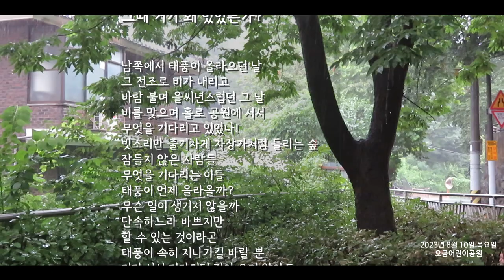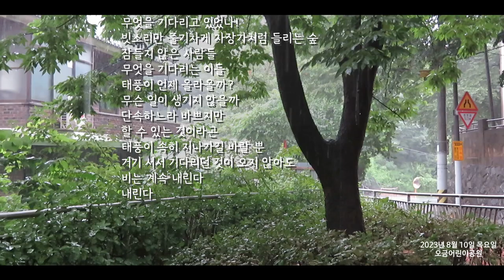[시 읽기][비와 공원 숲] 오늘의 시 한편, "그때 거기 왜 있었는가?" 김대응 시인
시/ 그때 거기 왜 있었는가?

남쪽에서 태풍이 올라오던 날
그 전조로 비가 내리고
바람 불며 을씨년스럽던 그 날
비를 맞으며 홀로 공원에 서서
무엇을 기다리고 있었나!
빗소리만 줄기차게 자장가처럼 들리는 숲
잠들지 않은 사람들
무엇을 기다리는 이들
태풍이 언제 올라올까?
무슨 일이 생기지 않을까
단속하느라 바쁘지만
할 수 있는 것이라곤
태풍이 속히 지나가길 바랄 뿐
거기 서서 기다리던 것이 오지 않아도
비는 계속 내린다
내린다
2023년 8월 10일 목요일 / 글 김대응

Subscription / Like
『인문학적 시각 예수냐 우상이냐』 판매처
(일제시대 신사참배를 유일하게 거부한 조선 동아기독교의 정체를 밝힌 역작)